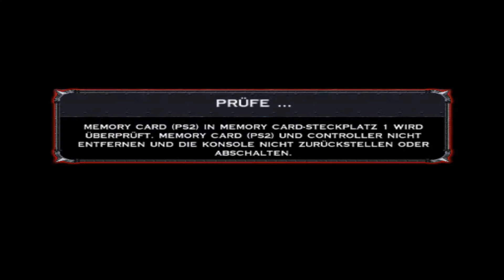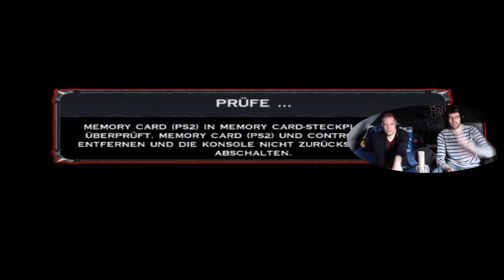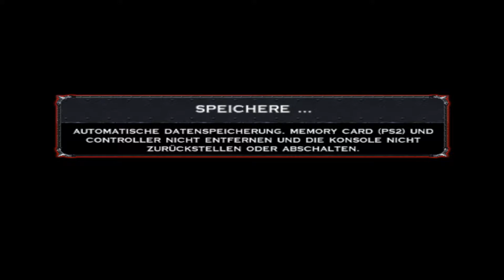Die Arena– Darkwatch Coop #08 – [deutsch/german] - Facecam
Willkommen zum 8. Part von dem Klassiker Darkwatch für die Playstation 2.

Gezeigt wird die komplette Story von Darkwatch im Coop-/Splitscreenmodus mit Alex und mir. Ich hoffe es unterhält euch und wünsche euch viel Spaß bei den vielen chaotischen und lustigen Szenen :)

Viel Spaß :)

★ Kommentiertes Gameplay von Snakid (2018) ★